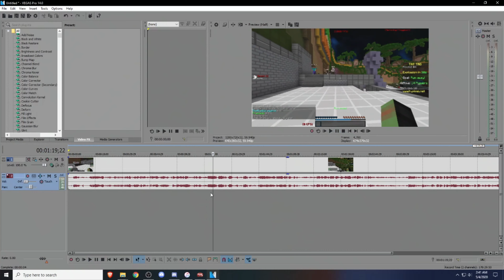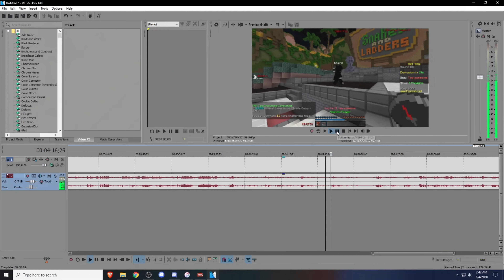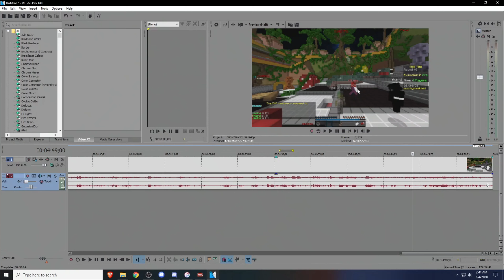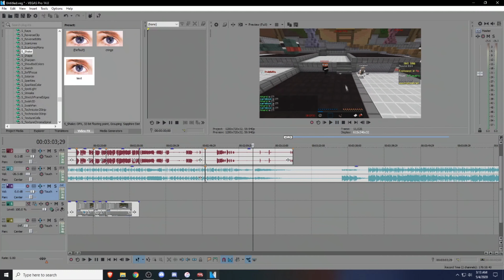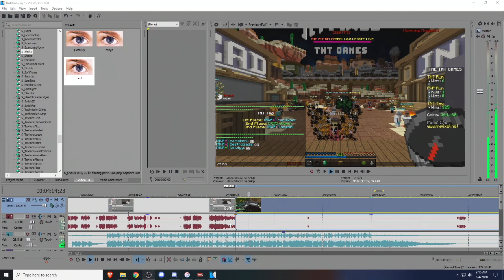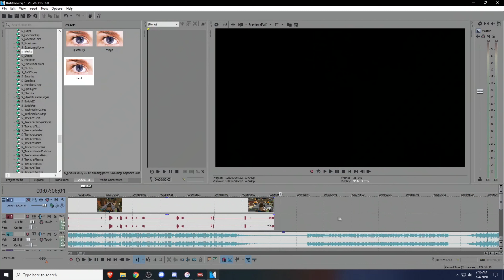my tnt tag experience v2.5 [Simp Edition]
i want to die lolololol hhard fuck you

imgay